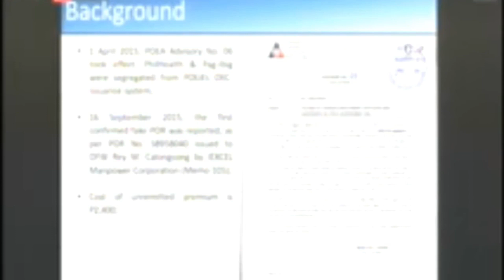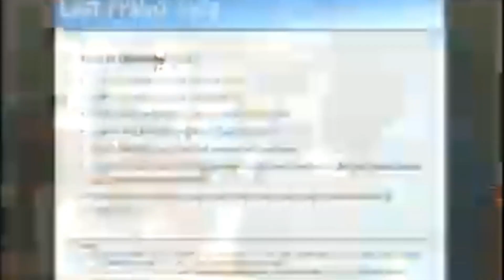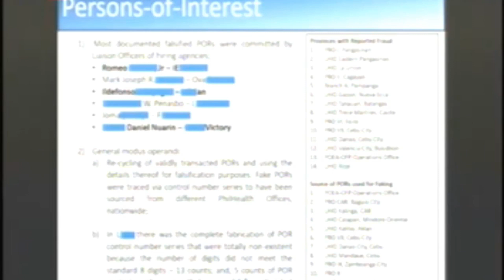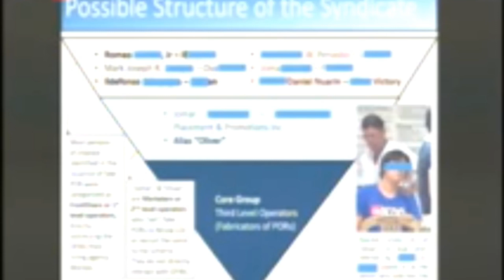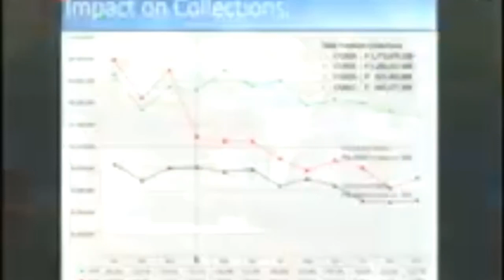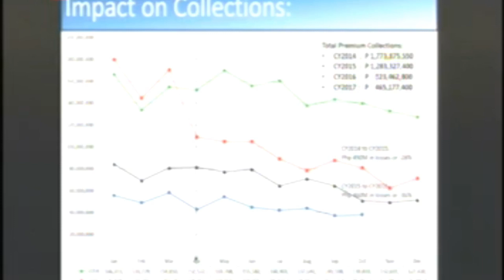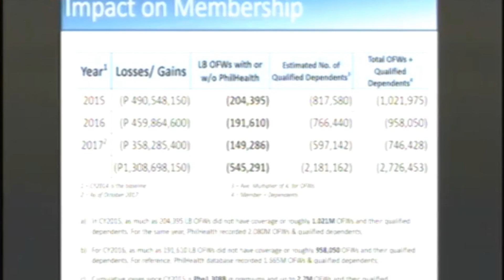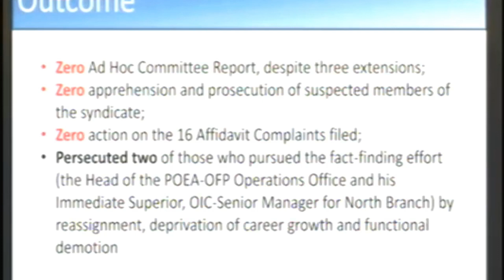CONFIRMED: Bayad ng OFW para SA PHILHEALTH premium IBINULSA! FAKE RECEIPTS!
CONFIRMED: Bayad ng OFW sa Philhealth IBINULSA!
Video Courtesy of House of Representative.

BALITA PILIPINAS is about selected video clips of latest news, speeches of Goverment officials, hearings from Congress and Senate,  and a news vlog magazine where you can find latest news and crucial updates happening in the Philippines.

Sotto Philhealth
Duque philhealth
morales philhealth
marcoleta philhealth
barzaga philhealth
defensor philhealth
remulla philhealth
corruption philhealth